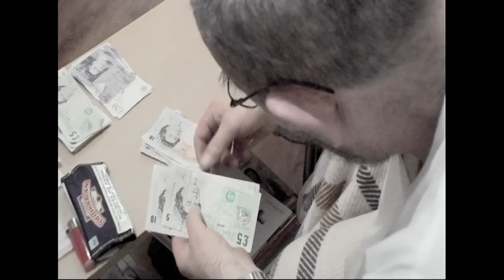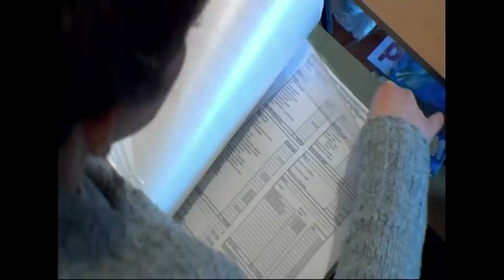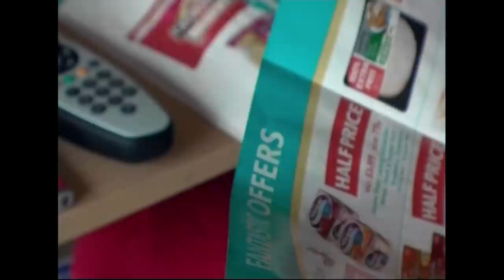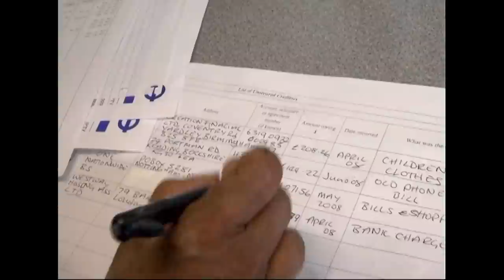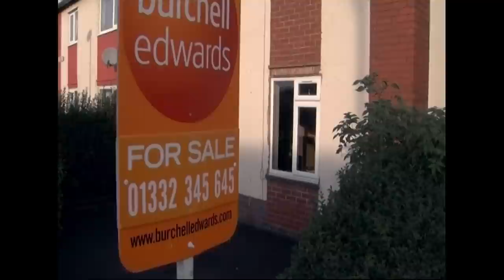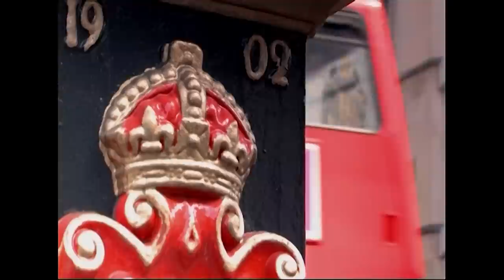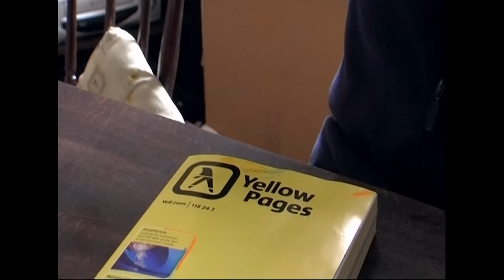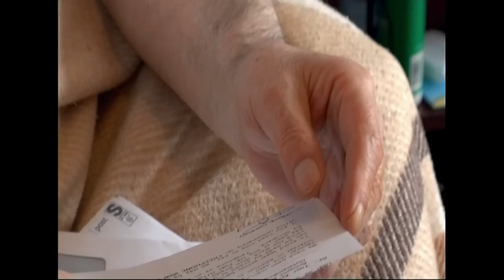Bust: The Impact of Debt on Real Families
Bust is an intimate portrait of families struggling to cope with personal debts as the credit crunch unfolds.

Tracy and Melvyn bought their council house on a low interest mortgage, but with rates soaring they’re now in trouble.
Michael is struggling to afford the help he needs to cope with his lung and heart disease.

Maria is a social worker who took out a loan when she could easily afford the repayments. Now on maternity leave - her creditors are threatening to send in the bailiffs.

We follow these families over a year as they struggle to cope, and battle through the bureaucracy of bankruptcy and repossession.

From: CONTENT TITLE